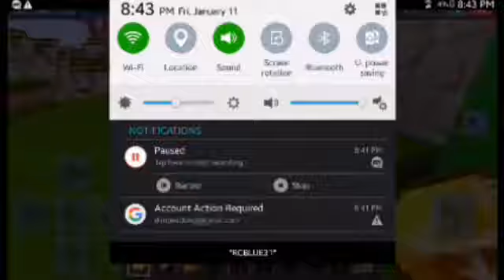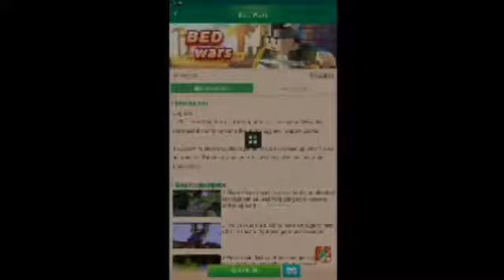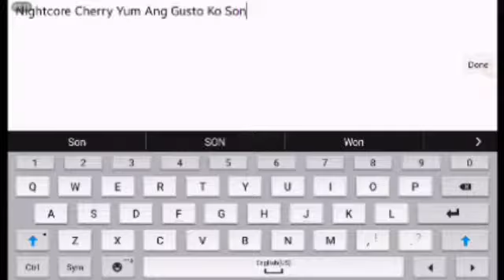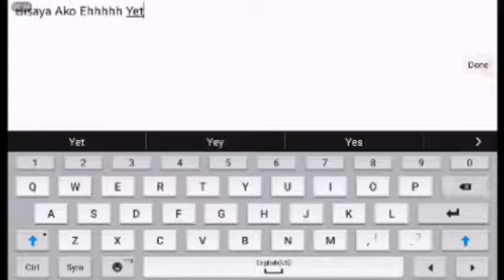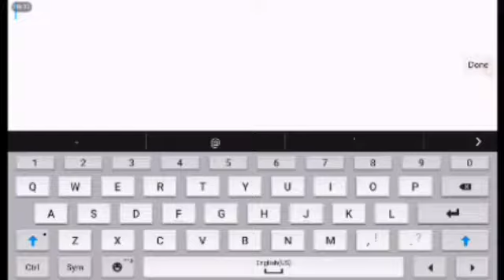Bed Wars Gameplay-Part 1.